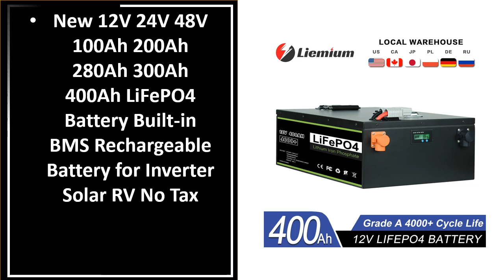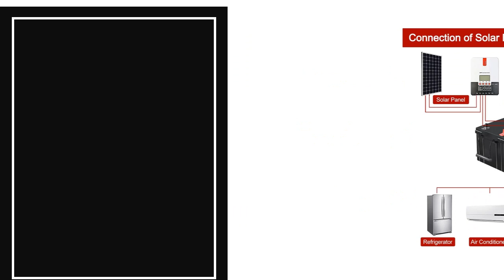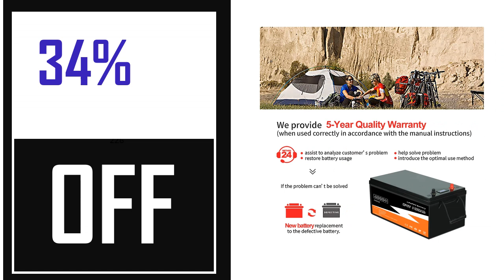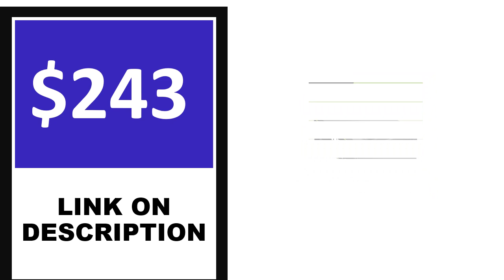Best Solar Lifepo4 Battery On Aliexpress 2024 (TOP 5)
5. 12V 200Ah LiFePo4 Battery Pack Lithium Iron Phosphate Batteries Built-in BMS

4. 320Ah Lifepo4 Battery Grade A 3.2V 302AH Lithium Iron Phosphate Battery Pack

3. 320Ah Lifepo4 Battery Grade A 3.2V 302AH Lithium Iron Phosphate Battery Pack

2. New 12V 24V 48V 100Ah 200Ah 280Ah 300Ah 400Ah LiFePO4 Battery Pack New Grade

1. 12V 100Ah 150Ah Large Capacity LiFePO4 Battery Packs with BMS Waterproof